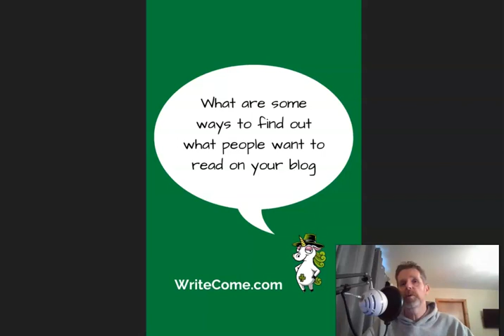What Do Readers Want On Your Blog?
Before you create any content for your blog or any platform, watch today's video as I walk you through how to come up with killer content for your new blog. - Say goodbye to the 9-5 grind and hello to passive income now.